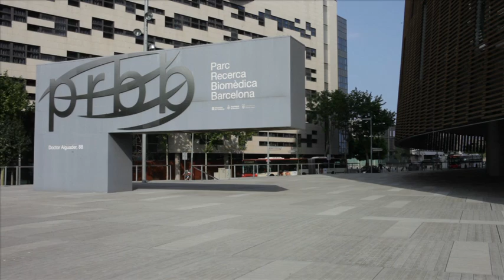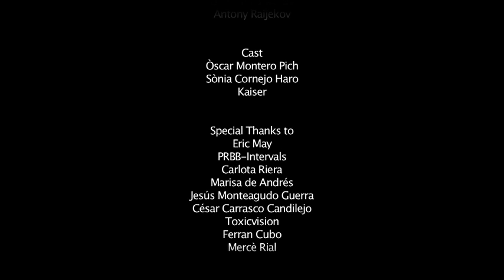CATG music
A SCIENTIFIC-POETIC movie created by a scientist and a photographer.
Scientists have worked during years to decode parts of the genome, yet an unexpected hidden code is about to be revealed.

Written and Directed by Nuria Lopez-Bigas
Photography by Isabel Casanova
Cast: Òscar Montero Pich, Sònia Cornejo Haro and Kaiser
Special Thanks to: David Bacardit, Eric May,
PRBB intervals, Carlota Riera